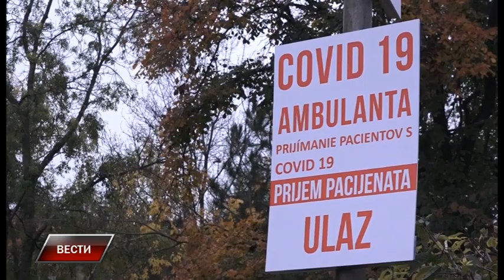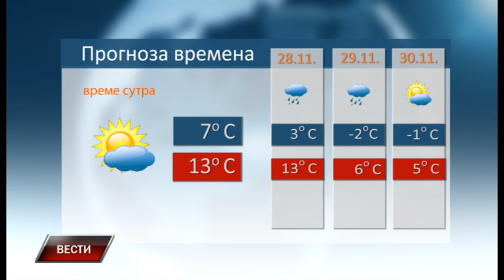Vesti 26 11 2021